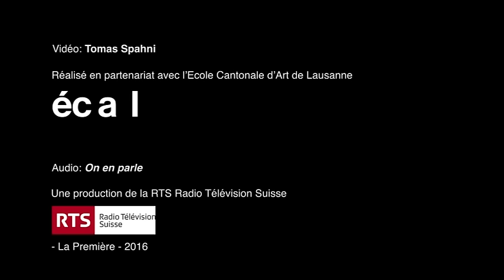Ais-je le droit de traverser une route sans passage piéton? (14)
Ais-je le droit de traverser une route sans passage piéton en regardant à gauche et à droite? (14) Les "Questions minute" d'On en parle existent désormais aussi en vidéo. Celle-ci est illustrée par Thomas Spahni, Année propédeutique Option Cinéma (ECAL - École Cantonale d'Art de Lausanne).

Une question? Obtenez la réponse en une minute!
Ces séquences diffusées dans "On en Parle" sur RTS-La 1ère se déclinent désormais en vidéo: une info utile au quotidien!